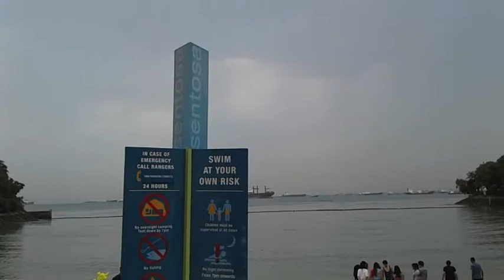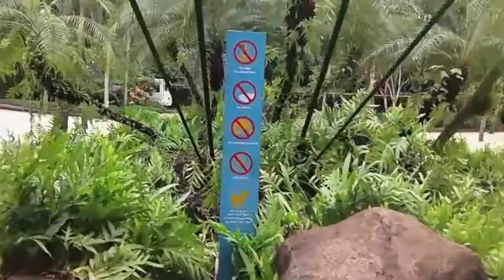Let's goes to Sentosa Palawan Beach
Atok last minutes outing cum picnic @ Palawan Beach...enjoying the rope bridge crossing plus climbing the stairway to the top of Palawan beach tower.